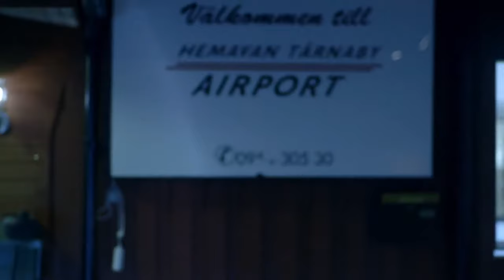Una ley contra el Ecocidio - Polly Higgins, Abogada de la Tierra (NL - sub ES)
La abogada Escocesa Polly Higgins explica porqué es fundamental, que las Naciones Unidas acepten una ley del Ecocidio como la quinta ley contra la humanidad, al igual que por ejemplo el Genocidio.

La versión corta de un documental del programa Tegenlicht de la VPRO (cadena holandesa) con subtítulos en Español.